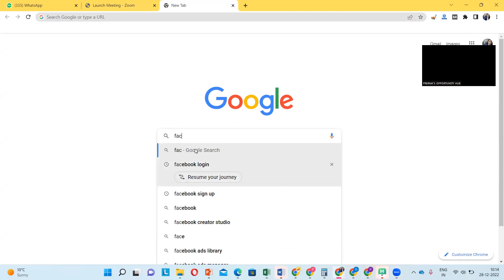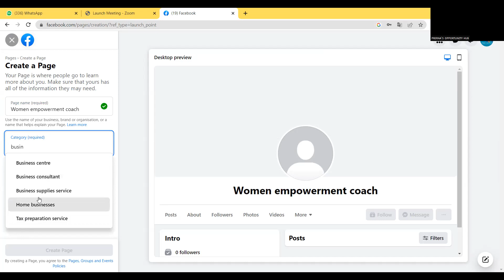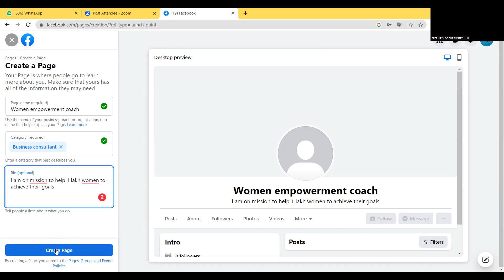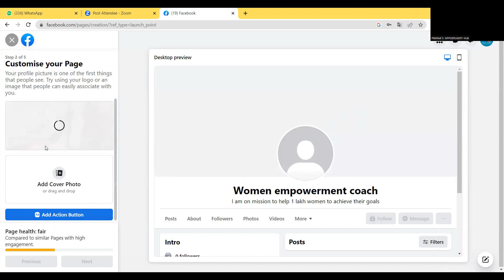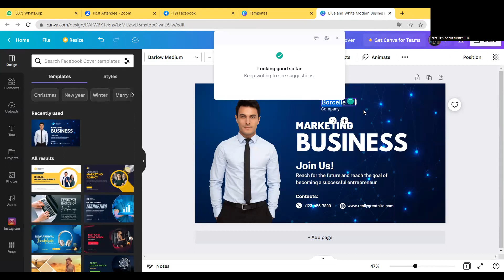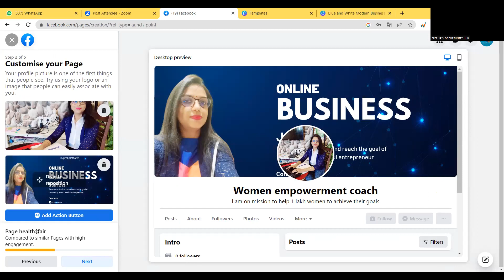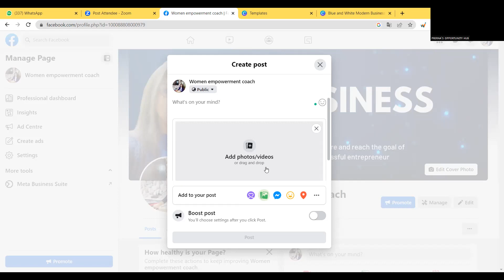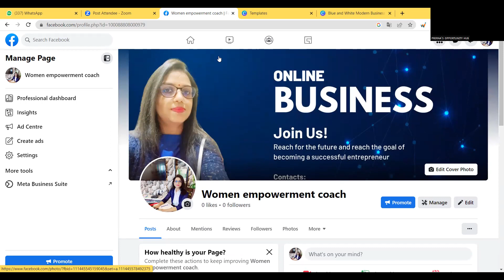facbook page training